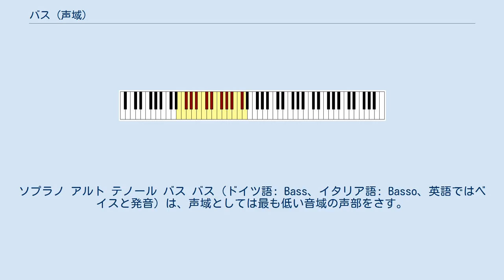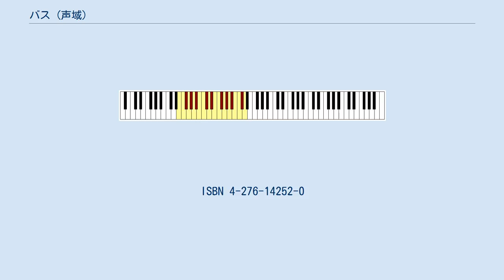バス (声域)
ソプラノ アルト テノール バス バス（ドイツ語: Bass、イタリア語: Basso、英語ではベイスと発音）は、声域としては最も低い音域の声部をさす。
 合奏や和声法では最低声部の進行は和音進行の基礎を形作り、主旋律を和声的に支える基礎となる。
 また、低い音域を持つ歌手あるいは楽器をさす。
音色は、信頼感のある重厚な発声が特徴。
 低い声域を持つ男性歌手、および合唱においてのもっとも低い声部をバスという。
典型的なバスは概ねD2～F4くらいの範囲の声を持つ。
4声体和声や合唱のバス声部はF2～D4くらいの音域である。
日本の合唱曲では殆ど見られないが、ロシアの合唱曲を中心に、C2やそれより下の音が求められることがある。
混声4部合唱ではソプラノと合わせて外声、アルトと合わせて低声とよばれる。
記譜はごく一部を除いて通常はバス記号が用いられる。
 クラシック音楽、特にオペラではしばしばバスを何種類かに区別する。
「バッソ・プロフォンド」は特に深い声をもつ歌手で、B1くらいまでの低音を持つことがある。
ロシアの合唱音楽などで求められるG1あたりのさらに低い音域を歌う歌手は「オクタヴィスト」と呼ばれる。
それと対照的に「バッソ・カンタンテ」はより軽くもっと叙情的な声質で、やや高い声域を持つ歌手をいう。
「バッソ・ブッフォ」は喜劇的な役割を得意とするバスに対して用いる。
 バスよりやや高い声を持つ男性歌手はバリトンという。
声域と声質がバスとバリトンのおよそ中間にある歌手を「バスバリトン」と呼ぶこともある。
 あ行 か行 さ行 た行 な行 は行 ま行 や行 ら行 わ行 ^ フレデリック・フースラー／イヴォンヌ・ロッド＝マーリング　『うたうこと　発声器官の肉体的特質』　須永義雄・大熊文子訳　音楽之友社、2000年、111頁。
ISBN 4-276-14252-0